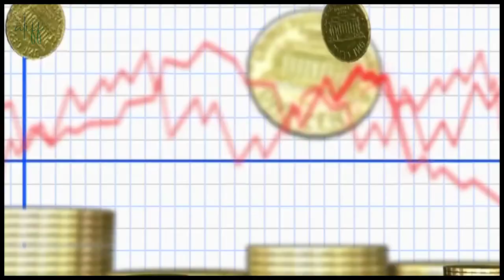FULFILL YOUR DREAMS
This video talks about:
🔘 What is MBA & what do you study in MBA
🔘 Specializations
🔘 Duration
🔘 Options abroad
🔘 Requirement
🔘 Experience

😩  still confused about your Career
here is the Scientific solution - take the Student Ability Test (SAT) today and get to know your strengths, personality, best course & career for you

& save over Rs. 4000